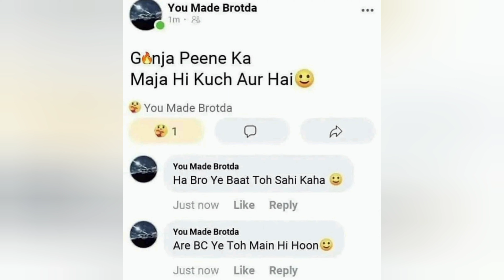Only Legends Will Find It Funny #37 | Dank Indian Memes | Hilarious Memes